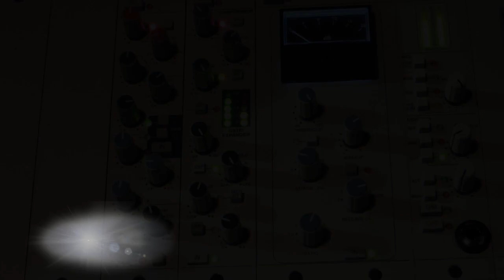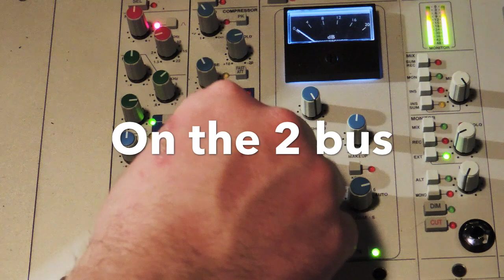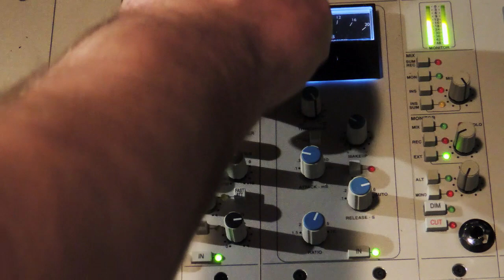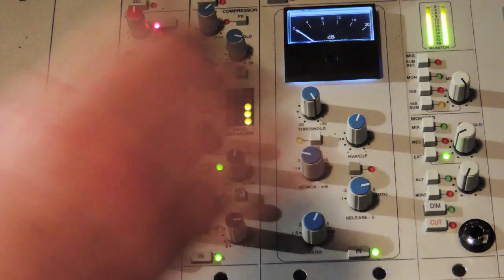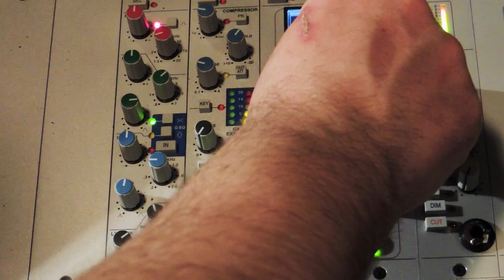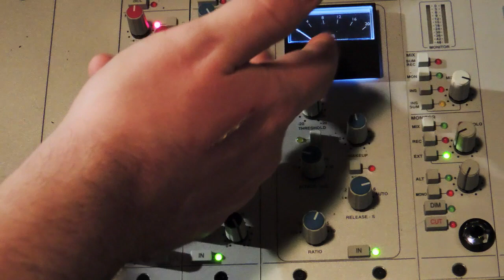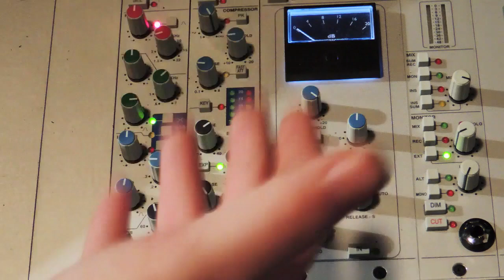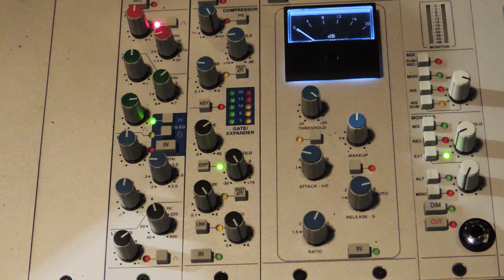ssl stereo compressor x rack sound demo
In this video, we let you hear the ssl x rack dynamic stereo module, on a few samples, just to get a taste of what this bad boys all about.